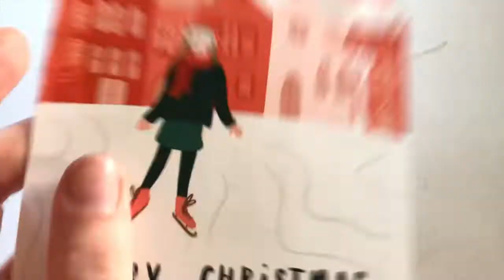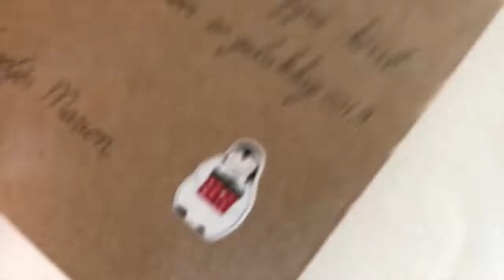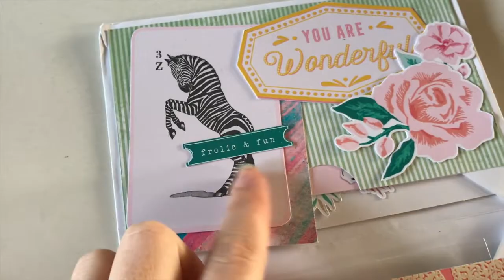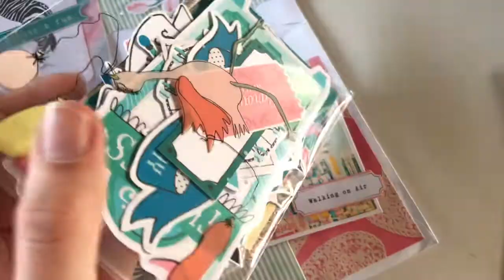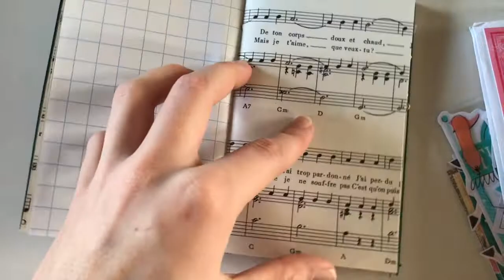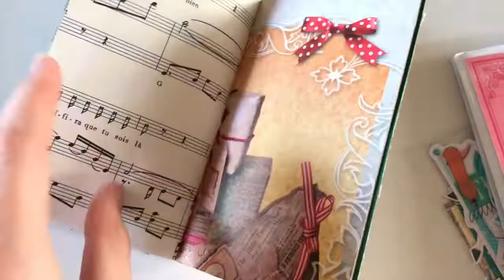KERST POST OPEN MAKEN #2018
In deze video laat ik jullie mijn kerstpost zien die ik ontvangen heb